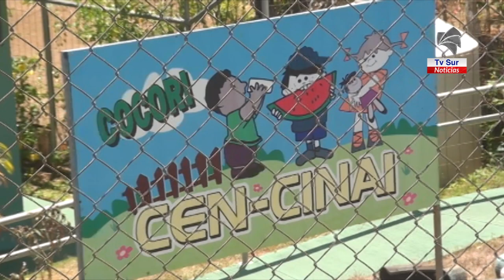Los Cen Cinai siguen abiertos con normalidad, pero extreman medidas ante la presencia del COVID 19